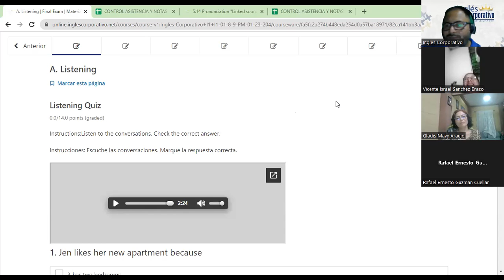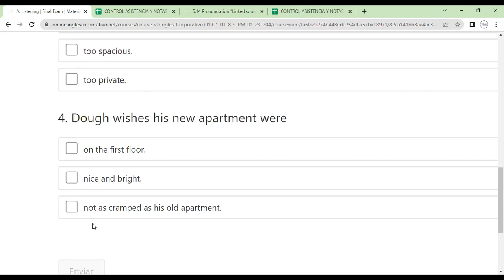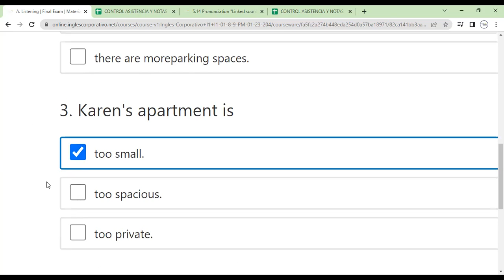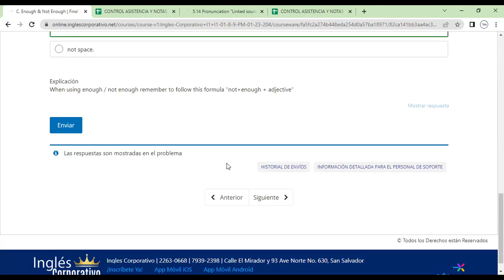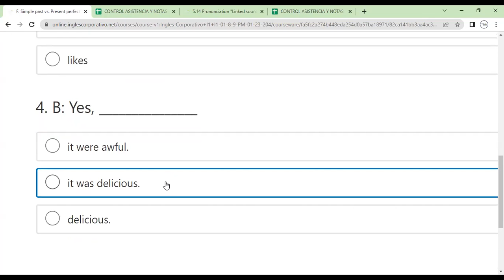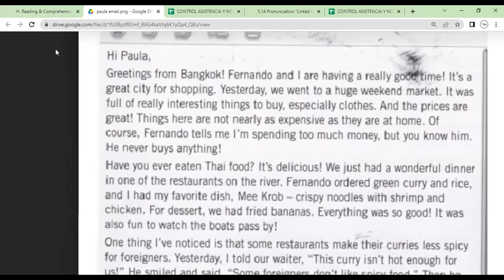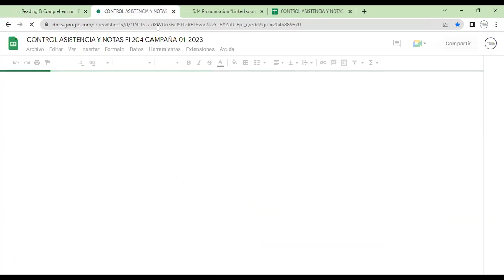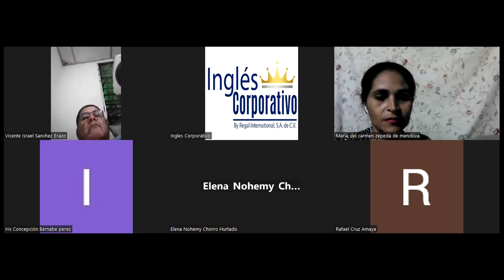Class 16-9-02-2023-FI-REGA-108- Morales Portillo-Final Test